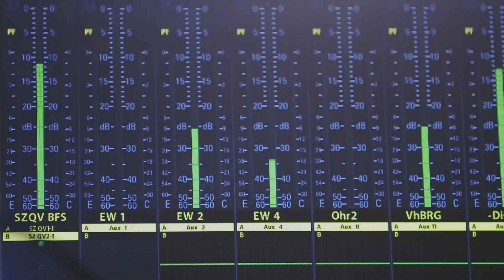Ausbildung beim BR - überraschend anders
Als Mediengestalterin für das optimale Bild und den richtigen Ton sorgen oder als Kauffrau für Büromanagement sich den täglichen Anforderungen stellen - wir geben Ihnen einen kleinen Einblick in die Ausbildungsangebote des BR.